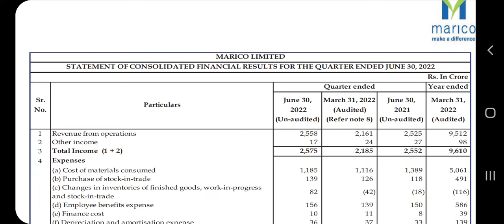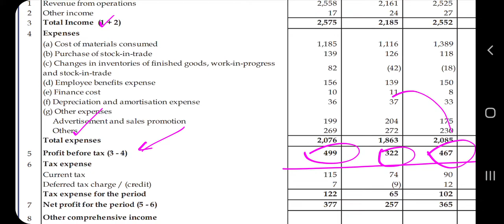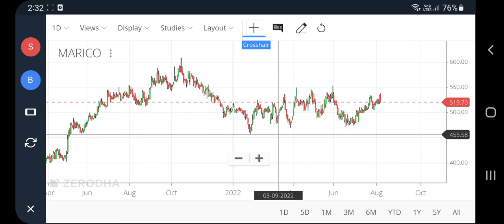Marico q1 results, marico share latest news, Marico ltd share, Marico share latest news, pt360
Marico q1 results, marico share latest news, Marico ltd share, Marico share latest news, pt360, profitips360

marico share latest news today
marico share price target
marico share price today
marico stock news
marico share target
marico stock news today
marico share review
marico share for long term
marico stock analysis
marico share future
marico stock analysis today
marico share dividend
marico stock analysis latest news